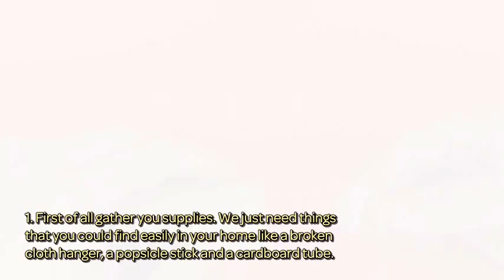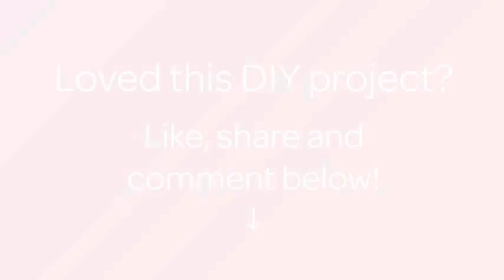How To Make A Super Fun Cardboard Rifle - DIY Crafts Tutorial - Guidecentral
About this DIY project:
- Title: Make a Super Fun Cardboard Rifle

Supplies:
- 1x cardboard tube
- 1x cloth hanger
- 2x rubber bands
- 1x popsicle stick
- String
- Hot glue gun
- Scotch tape